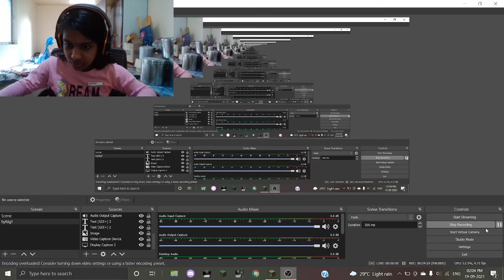Finding NETHERITE in Minecraft!! | Bad ending... 😥 | Minecraft Punelands - S3- Part 9